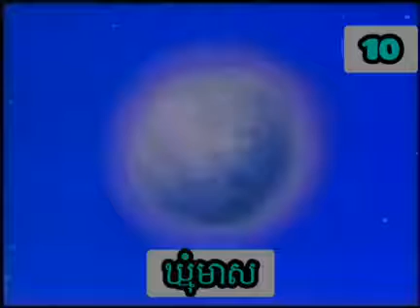សាំបា និងទន្សាយឈ្មោះឡឹកភាគ ១០៖ វគ្គ ឃ្មុំមាស